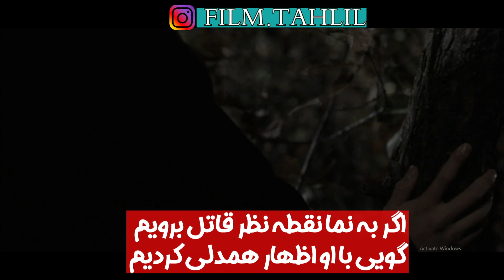نقد و تحلیل فیلم خاطرات قتل MEMORIES OF MURDER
تحلیل جامع MEMORIES OF MURDER
نقد فیلم
تحلیل فیلم